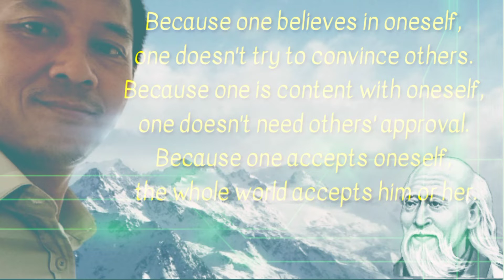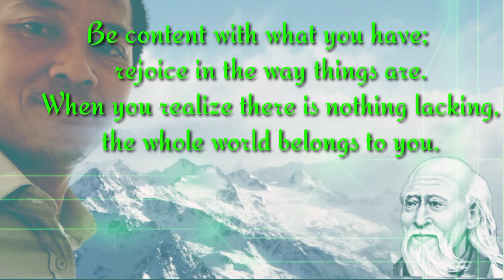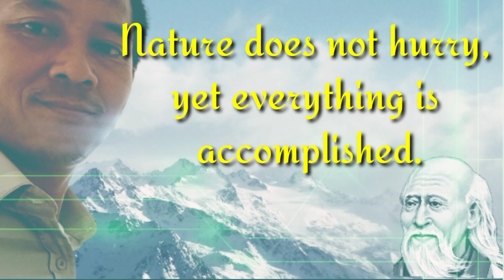Lao Tzu's Quotes Life Style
My mission is sharing unlimited knowledge with all of you.

Be content with what you have; rejoice in the way things are.